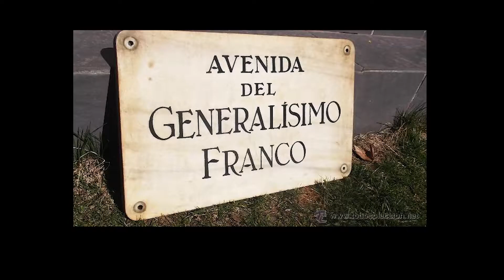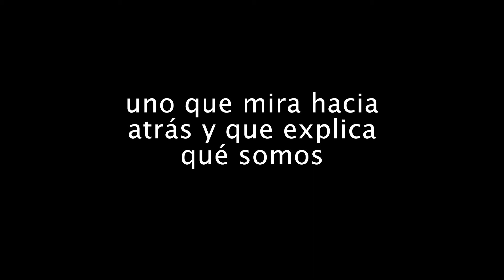Barcelona i el cinema criminal. Celia Marín Vega presenta Fata Morgana de Vicente Aranda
En el marc de Barcelona i el cinema criminal. 2on cicle de cinema.
Barcelona en moviment.

En el marc de la línia de recerca del MUHBA sobre les representacions contemporànies de la ciutat, presentem aquí el segon cicle de cinema Barcelona en moviment, del MUHBA Park Güell, centrat a donar a conèixer com els films han caracteritzat la ciutat, l'han modificat i han contribuït a convertir-la en la metròpoli que avui coneixem.
El cicle d’enguany, presentat en format digital, ofereix una visió de Barcelona a través del prisma del gènere d’intriga o thriller. Parteix d’una selecció de tres pel·lícules que, en realitat, posen en crisi i transcendeixen certs aspectes del gènere que representen.
Es tracta d’un cicle purament barceloní, perquè la ciutat no és merament l’escenari de la història, sinó que és generadora de l’obra mateixa. La cultura, la societat i les referències que es visualitzen en aquestes pel·lícules són un reflex de la Barcelona del moment i un producte de la seva època.